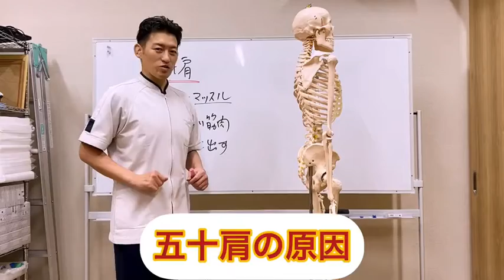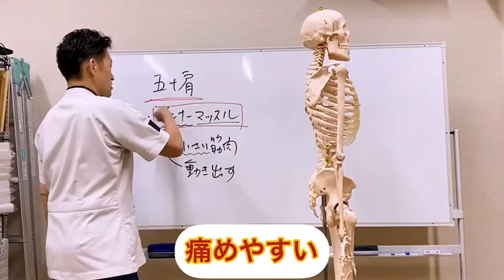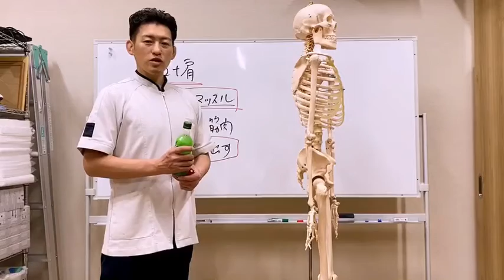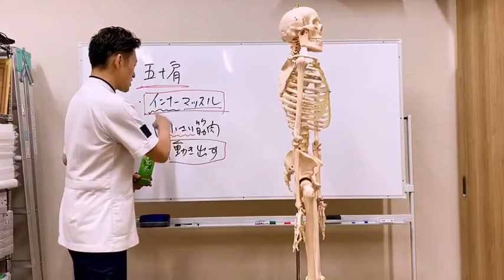【メッセージ動画第13弾】【5月:五十肩とは⁉️】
5月とはいえ、梅雨入りした昨今、雨で気候がジメジメしていますね☔️

そんな最中、服の着脱など肩を回したときに痛みが走ることなど、ありませんか？

人によって個人差はありますが、五十肩、早い人では四十代から発生することもあります。

そのような病態メカニズムを今回は解説していきます。

ぜひ参考にして肩の痛み回復ケアに努めてください。